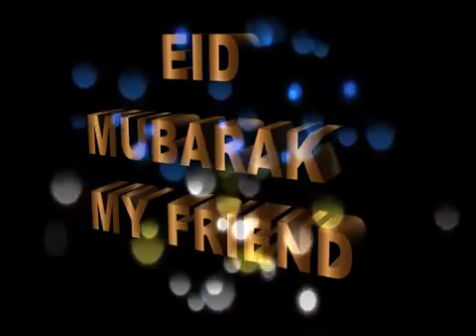Dila deya mharma janneya ta saun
Imran ra ja. Rizwan khan. Farman khan. Zubair khan. Song 2016